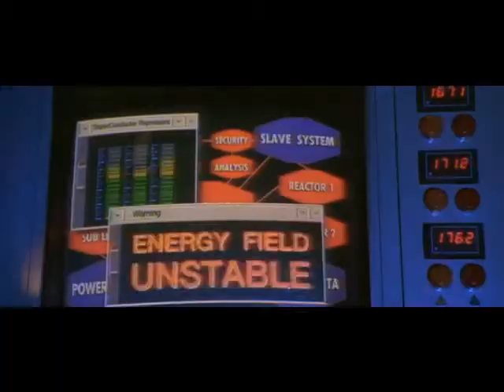M. Bison Tribute II (Adema immortal) R.I.P Raul julia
My second tribute to Raul julia in his final film before his death R.I.P raul julia 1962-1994 Street Fighter the Ultimate battle Copyright (c) 1994 owned by Capcom Co., Ltd. and Columbia pictures